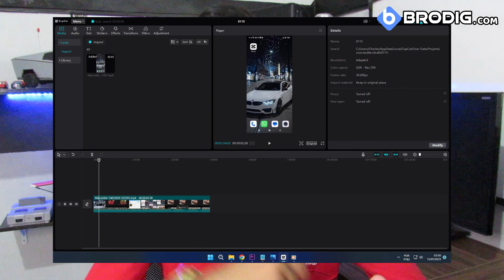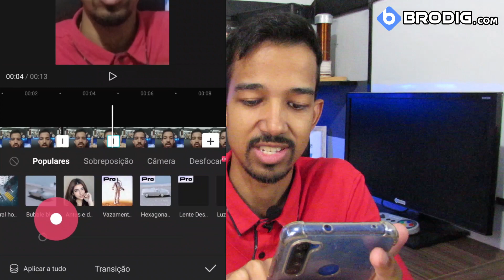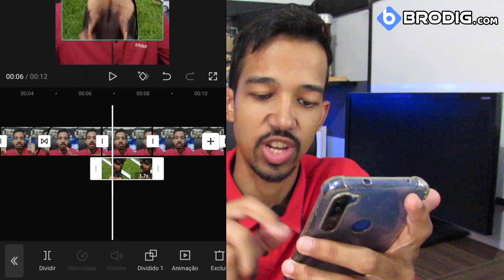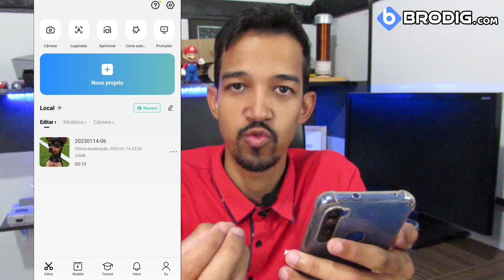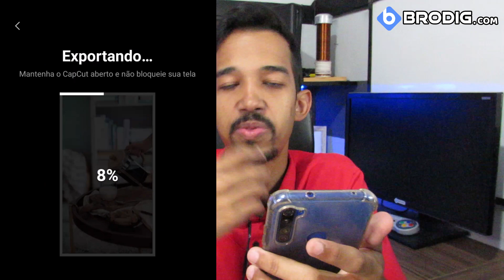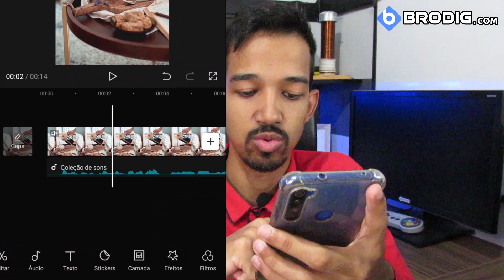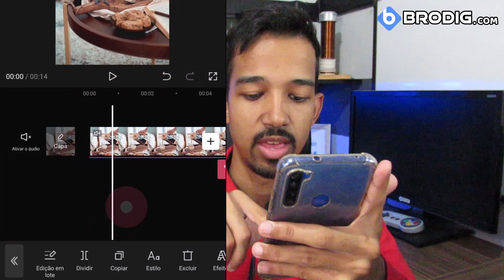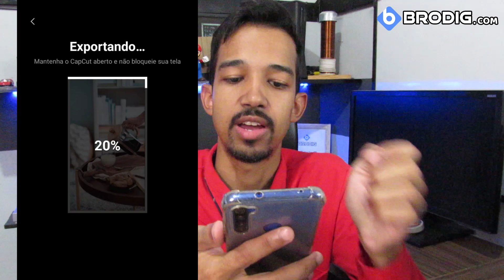Tutorial Completo de CapCut para Celular do básico ao avançado - editor de vídeo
© Brodig - Inovação aqui é mato!